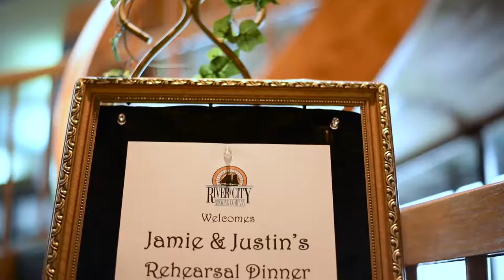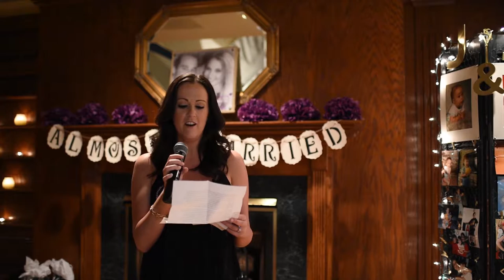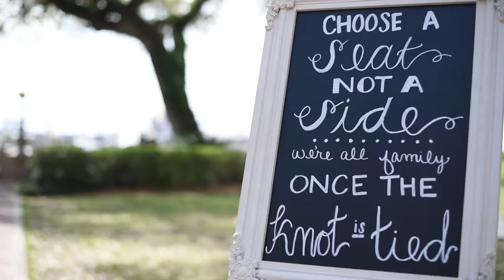Wedding Dj Jacksonville Fl - White Tie Events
Highlight video from a wedding. White Tie Events